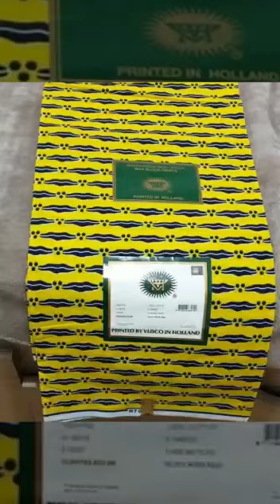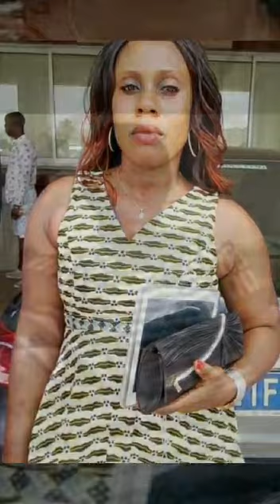MONTAGE PHOTOS DU CHALLENGE EHIVET CAPABLE (5)